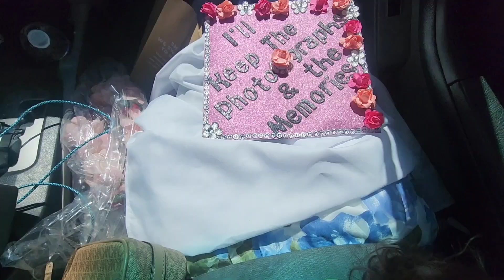I GRADUATED HIGH SCHOOL 🎓🎉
Yay!! Congrats to the Class of 2024 👩‍🎓

love, sophia